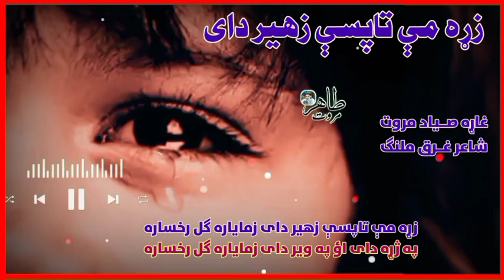صياد مروت نوي پشتو نعتیه کلام /زړه مې تا پسے ظهیر دئ زما یاره ګل رحساره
SIYAD PASHTO TARANEE